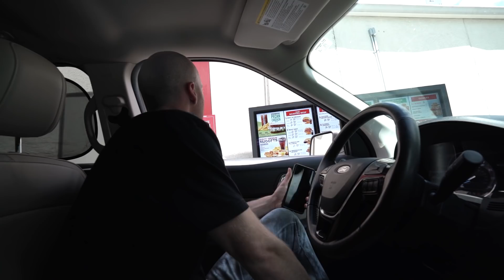How Bad are Arby's Keto Options? Keto Fast Food Taste Test!